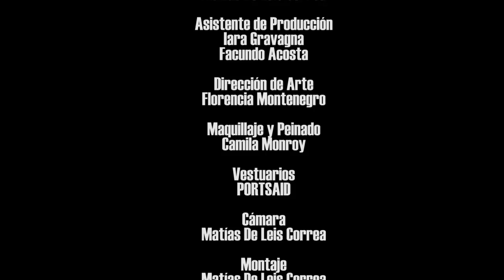Florencia Otero & Marisol Otero - Ella (Bebe Cover)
"ELLA"
Bebe Cover

Voces
Florencia Otero - Marisol Otero

Músicas
Daniela Milagros - Piano
María Inés Miranda - Percusión
Mariana Levitin - Violoncello

Producción Musical y Mezcla
Fernando Nazar
POLAR SOUND STUDIO

Dirección
Matías De Leis Correa

Jefes de Producción
Florencia Montenegro
Fernando Nazar

Iara Gravagna
Facundo Acosta

Florencia Montenegro

Camila Monroy

Vestuarios
PORTSAID

Edición y Colorimetría
Evelyn Flores

AGRADECIMIENTOS

PORTSAID
LUCÍA DI NUCCI
AKIRA PATIÑO
CAMILA MONROY MAKE UP

Fue una co-producción de
POLAR SOUND STUDIO
y
DE ATAR CONTENIDOS